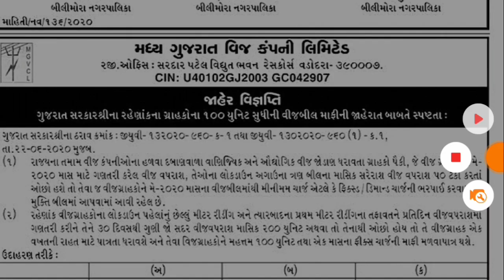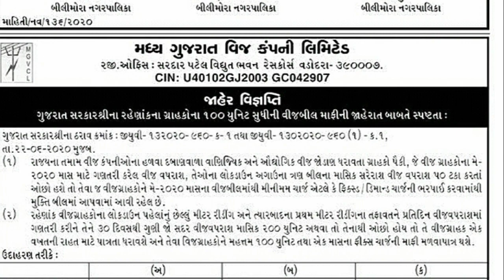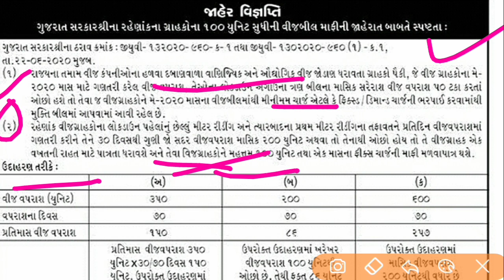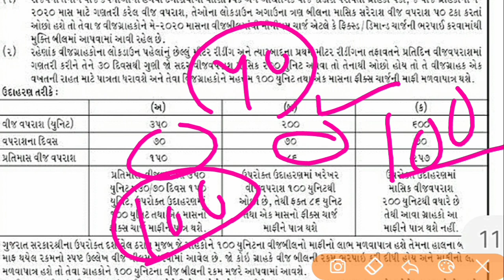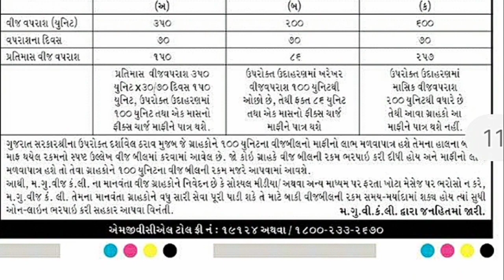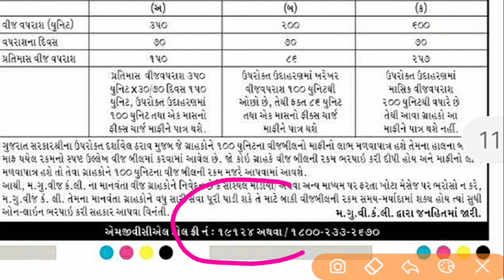વિજબીલ માફી યોજના | આ યોજનાનો કોને લાભ મળશે| UGVCL DGVCL PGVCL MGVCL VIJ BILL MAFI YOJNA | VIJ BIL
1.ખેતી માટે વીજ કનેકશન કઈ રીતે લેવું

2.ખેતરમાં ઘર માટે વીજ કનેકશન ઘર મિટર કઈ રીતે લેવું

3.ગામમાં ઘર મિટર માટે વીજ કનેકશન કઈ રીતે લેવું

4. ટેમ્પરલી વીજ કનેક્શન કઈ રીતે લેવું તેની માહીતી

5 . ઔધીગિક , ધંધા માટે વીજ કનેકશન કઈ રીતે લેવું

6.વીજ કનેક્શન માં નામ બદલવું કઈ રીતે તેની માહિતી